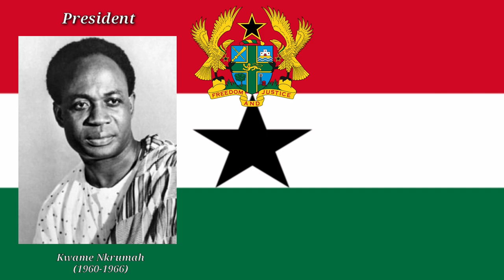God Bless our Homeland Ghana : President's and Vice President's of The Republic of Ghana -2020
•The music for the national anthem was originally composed by Philip Gbeho and sung to lyrics written by Emmanuel Pappoe-Thompson. However the words were revised by a literary committee in the Office of the then head of state, Kwame Nkrumah.[1] Michael Kwame Gbordzoe has made claims to the current lyrics being used saying that it was written by him after the overthrow of President Nkrumah. A competition was held and Kwame Gbordzoe, who was then a student at Bishop Herman College, presented the current lyrics which was chosen to replace "Lift High The Flag Of Ghana" which had been officially adopted after independence and used as Ghana's National Anthem during Nkrumah's regime.

•Ghana (/ˈɡɑːnə/), officially the Republic of Ghana, is a country along the Gulf of Guinea and the Atlantic Ocean, in the subregion of West Africa. Spanning a land mass of 238,535 km2 (92,099 sq mi), Ghana is bordered by the Ivory Coast in the west, Burkina Faso in the north, Togo in the east, and the Gulf of Guinea and Atlantic Ocean in the south. Ghana means "Warrior King" in the Soninke language.
•Ghana was recognised as one of the great kingdoms in Bilad el-Sudan by the ninth century.[24]
Ghana was inhabited in the Middle Ages and the Age of Discovery by a number of ancient predominantly Akan kingdoms in the Southern and Central territories. This included the Ashanti Empire, the Akwamu, the Bonoman, the Denkyira, and the Mankessim Kingdom.[25]
Although the area of present-day Ghana in West Africa has experienced many population movements, the Akans were firmly settled by the 5th century CE.[26][27] By the early 11th century, the Akans were firmly established in the Akan state called Bonoman, for which the Brong-Ahafo Region is named.[26][28]
From the 13th century, Akans emerged from what is believed to have been the Bonoman area, to create several Akan states of Ghana, mainly based on gold trading.[29] These states included Bonoman (Brong-Ahafo Region), Ashanti (Ashanti Region), Denkyira (Western North region), Mankessim Kingdom (Central region), and Akwamu (Eastern region).[26] By the 19th century, the territory of the southern part of Ghana was included in the Kingdom of Ashanti, one of the most influential states in sub-saharan Africa prior to the onset of colonialism.[26]
The Kingdom of Ashanti government operated first as a loose network, and eventually as a centralised kingdom with an advanced, highly specialised bureaucracy centred in the capital city of Kumasi.[26] Prior to Akan contact with Europeans, the Akan people created an advanced economy based on principally gold and gold bar commodities then traded with the states of Africa.[26][30]
The earliest known kingdoms to emerge in modern Ghana were the Mole-Dagbani states.[26] The Mole-Dagomba came on horseback from present-day Burkina Faso under a single leader, Naa Gbewaa.[31] With their advanced weapons and based on a central authority, they easily invaded and occupied the lands of the local people ruled by the Tendamba (land god priests), established themselves as the rulers over the locals, and made Gambaga their capital.[32] The death of Naa Gbewaa caused civil war among his children, some of whom broke off and founded separate states including Dagbon, Mamprugu, Mossi, Nanumba and Wala.[33][34]